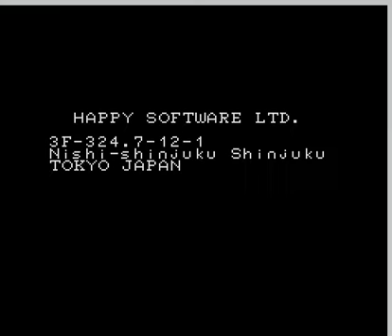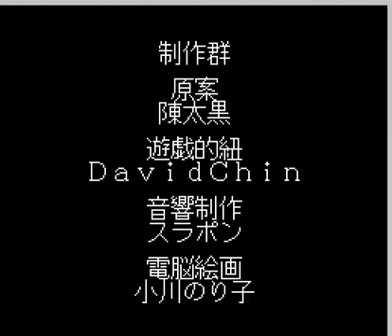GD Plays: Hong Kong 97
Today I play a really bad game that comes from the depths of the underworld!